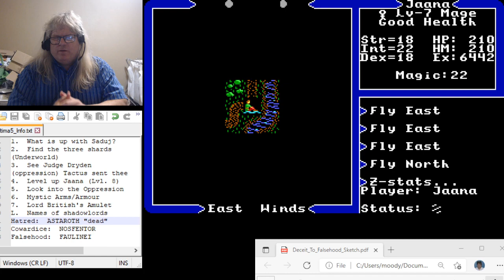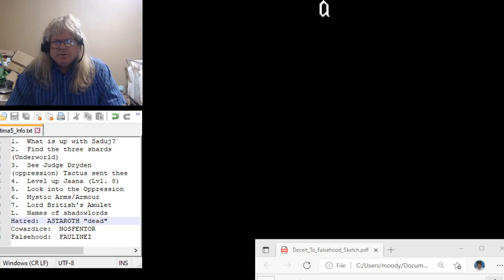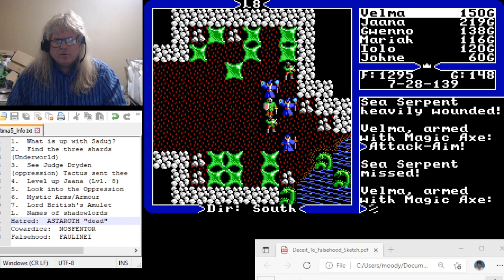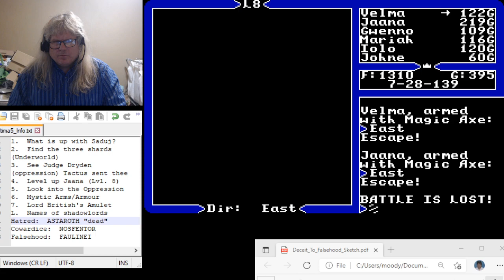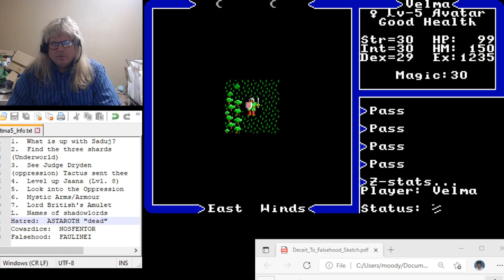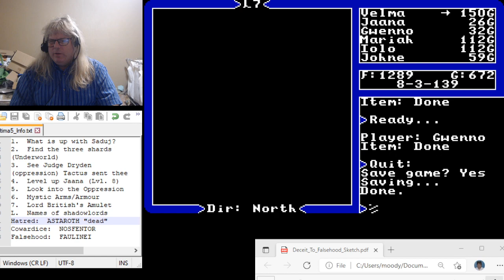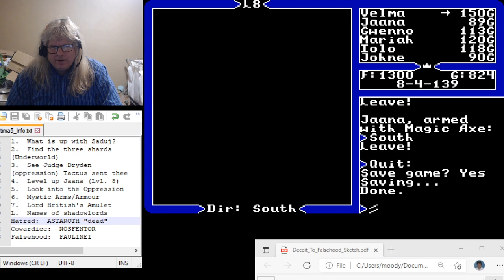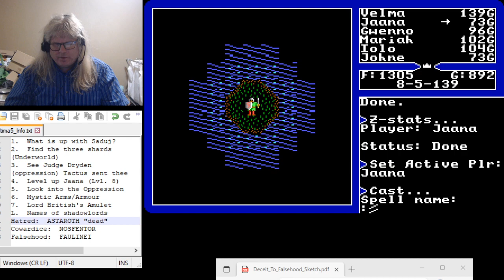RPG Wednesday - Ultima 5 - Warriors of Destiny - Episode 8 - Oppression and Shards